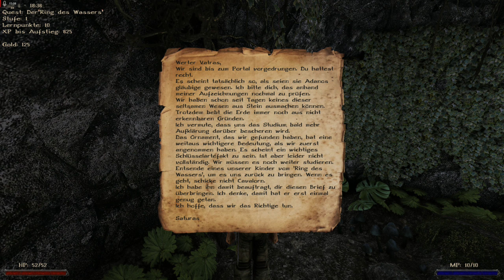Nette Banditen, BRUTALER BAUER ⚔ GOTHIC II: L'HIVER Edition [Nr.02]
Unterwegs zur Stadt habe ich paar nette Banditen und blutrünstigen Bauern getroffen.
Die Banditen wollte nur paar aufs Maul.
Der Bauer zwang mich Rüben zu ernten.
Und dann gabs es noch diesen einen Mann mit der Augenklappe.
Irgendwas wollte er, aber er wusste selbst nicht mal was er wollte.
Also gab ich ihm irgendwas und hab ihm damit irgendwie geholfen, wusste aber beide nicht wie.

Alle Modifikationen sind im Spine erhältlich. Was ist Spine?
Bei Spine handelt es sich um einen alternativen GothicStarter. Modifikationen, Grafikpatches und Tools für Gothic I und/oder Gothic II lassen sich direkt aus Spine installieren und danach starten, ohne den dafür nötigen Installer auszuführen oder Dateien manuell kopieren zu müssen. Zudem wurden die Downloads von einigen Modifikationen leicht optimiert, um überflüssige Dateien gar nicht erst zu laden.

Mods:
- L'Hiver Edition DE
- 4GB Patch
- 720p Videos
- D3D11 Renderer Clockwork Edition
- Freies Zielen
-  PickLockHelper
- Zeige immer die wichtigsten Statistiken
- Gangart Wechseln
- Keine Unterwassereffekte
- Ninja
- Systempack (ganz wichtig!) alternativ: -Union

Thumbnail erstellt:             GIMP 2.10.22
Videoschnittprogram:        Corel VideoStudio 2020
Aufnahme:                            AMD Radeon Software